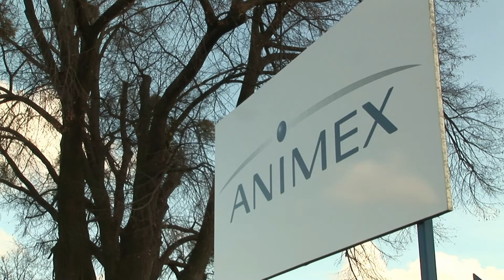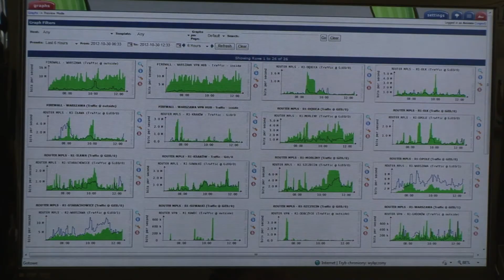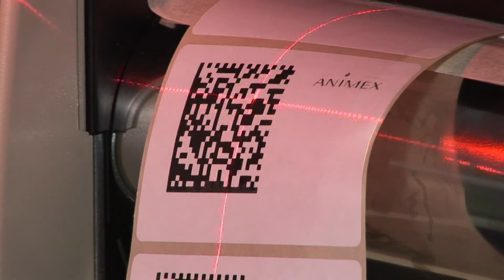Aspekt wdrożenie w firmie Animex PL